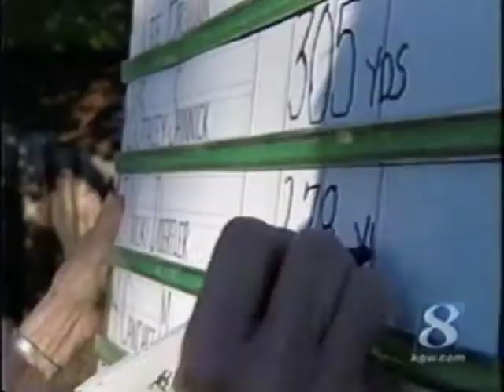Lee Brandon, CSCS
GOLF IS TOUGH ON THE BACK.  POSTURE IN TRAINING AND PRACTICING BECOMES A KEY TO AVOIDING REPETITIVE MICRO TRAUMA AND OVER USE TO THE SPINE.  THIS IS A "SPINE SPARING SECRET".  SEE LEE'S POWERFUL PRESENTATION ON GOLF ACADEMY LIVE.